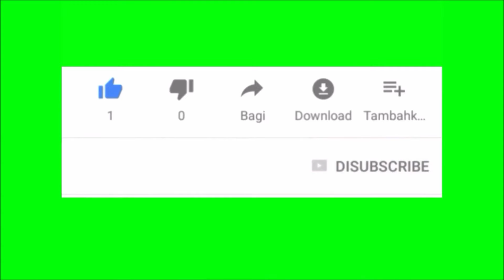United Arab Emirates Luxury travel Travel to the Emirates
The UAE is a fabulous country where glass and metal skyscrapers soar into the sky among the sands of the endless desert. A place where ancient customs are combined with the latest technologies. If you like excellent hotel service, shopping from morning to evening, swimming in the eternally warm sea and are picky about the choice of entertainment - you are here. The Emirates is home to the world's largest aquarium, a ski resort in the desert, amazingly beautiful mosques and, of course, many shopping centers with thousands of shops.